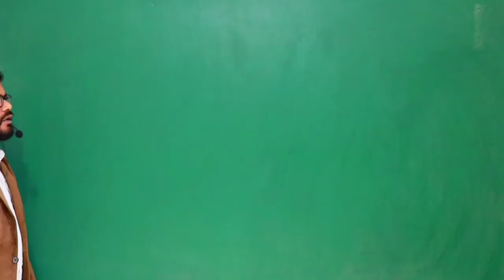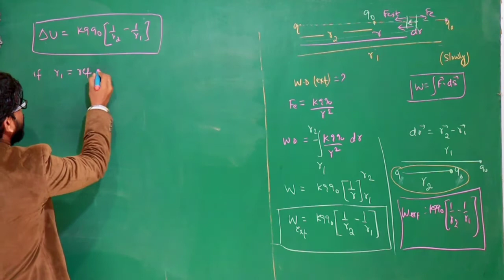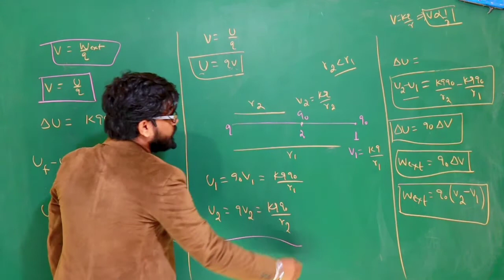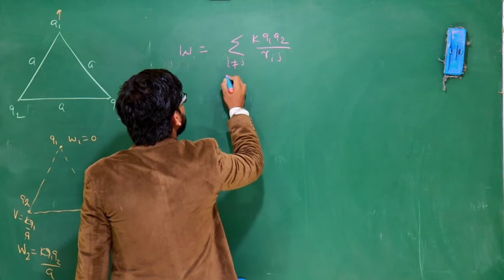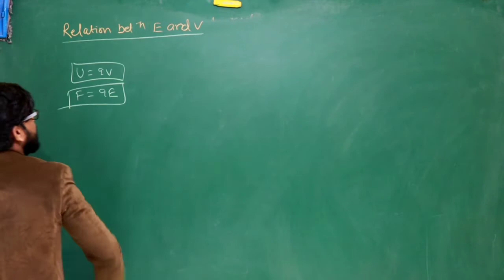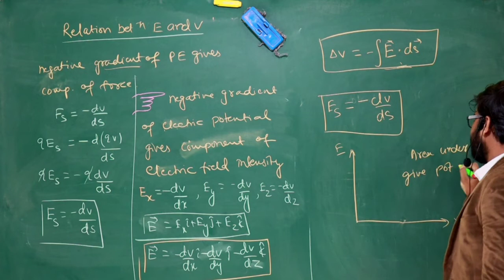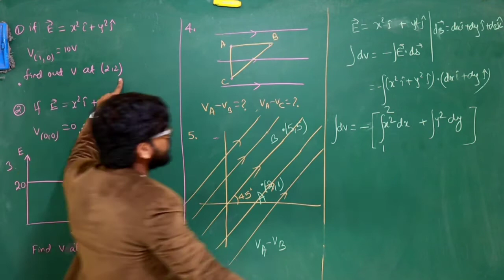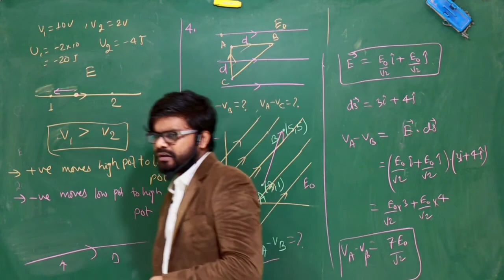Electrostatics : Class-12 | Electric Potential | Lecture-12 | NEET | JEE (Main & Adv.) | Sujeet Kr.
This video will give you feel about
1.Work done by electric force.
2.Electric potential energy.
3.Electric potential.
4.Potential difference.
5.Derivation of electric potential.
6.Relation between electric field and potential.
7.Important questions

ELECTROSTATICS-II